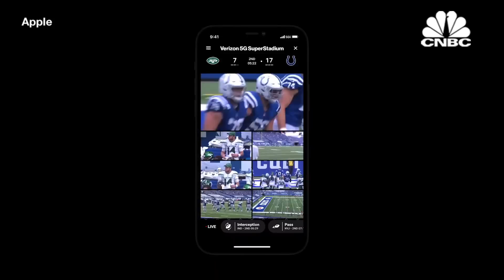Verizon CEO Hans Vestberg at Apple's iPhone: We're turning on our nationwide 5G network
Apple unveils the new iPhone 12 and other products during a virtual event on Tuesday, Oct. 13. It's been called "the most significant iPhone event in years."

Apple announced that new iPhones will have 5G in a pre-recorded launch event filmed in Cupertino, California.

The first device is called the iPhone 12. Apple is expected to announce three additional iPhones.

“Today is the beginning of a new era for iPhone,” Cook said.

Cook brought on Verizon CEO Hans Vestburg to announce a 5G partnership. The new iPhones will support speedy millimeter wave 5G, Vestberg said. The new iPhones can download data at 4 Gbps speeds using Verizon’s millimeter wave network.

Verizon also announced a “nationwide” network using low-band signals that will have wider coverage but speeds closer to current LTE networks.

However, 5G networks have not been completed in the United States and availability may be limited to certain regions.

Pricing details usually come at the end of these events.